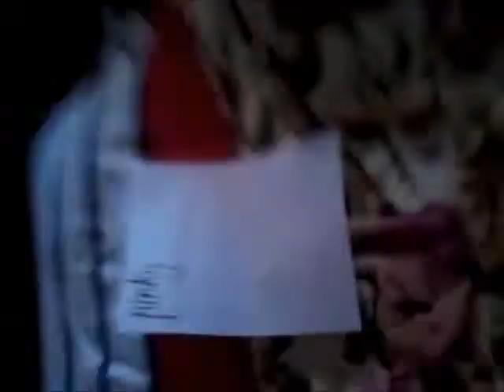Avanthika's movie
Screenplay and Direction : AVANTHIKA P.
Lyrics and Music Direction : AVANTHIKA P.
Singer : AVANTHIKA P.
Cinematography : AVANTHIKA P.